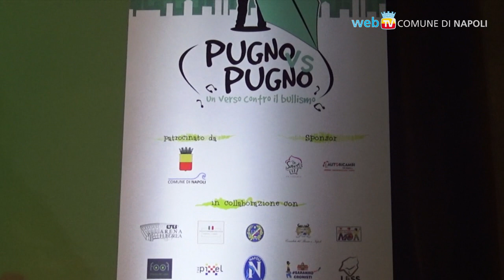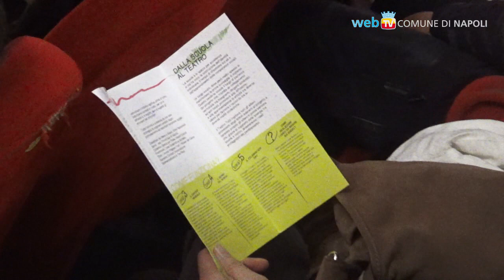"Pugno vs. Pugno": Teatro, arte e istruzione contro il bullismo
“Pugno contro pugno – Un verso contro il bullismo”: teatro, arte e istruzione insieme per il superamento di ogni differenza e ogni barriera. L'evento patrocinato dall'Assessorato alla Scuola del Comune di Napoli è stato presentato stamattina al Teatro Totò alla presenza di 500 studenti e docenti delle scuole napoletane.